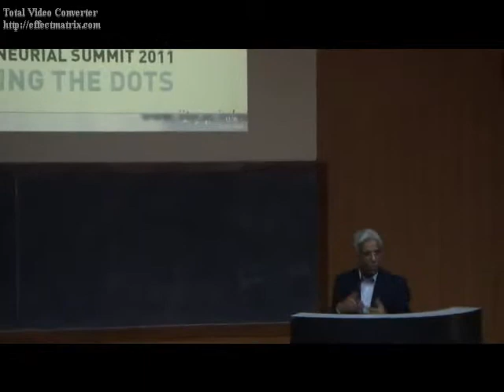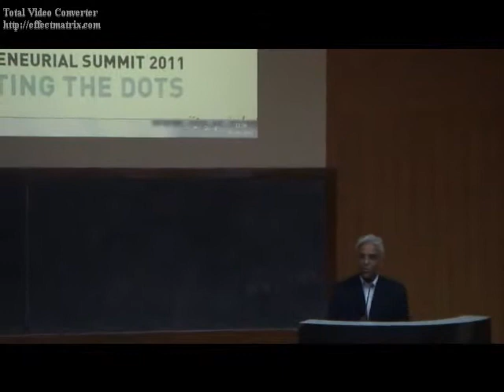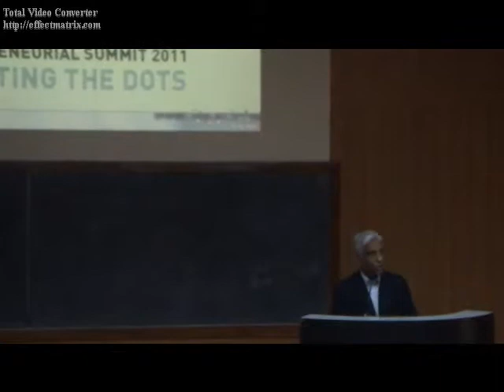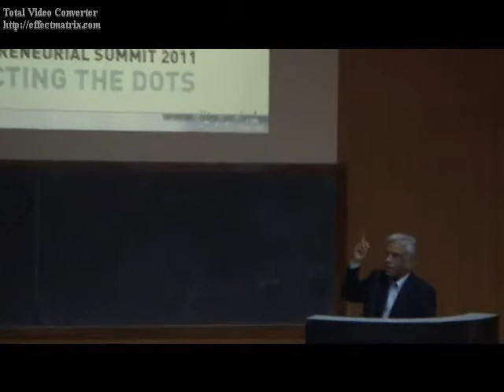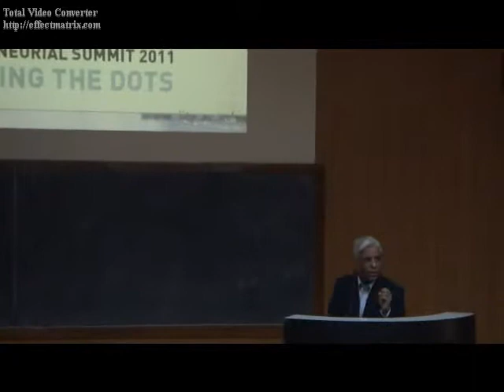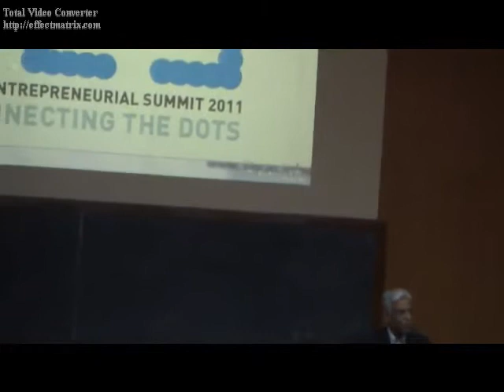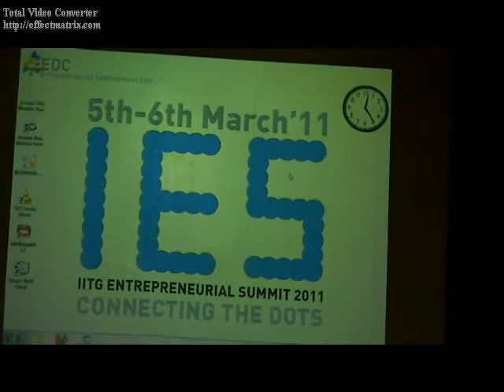Mr Dangayach MD of sintex in IES-2011